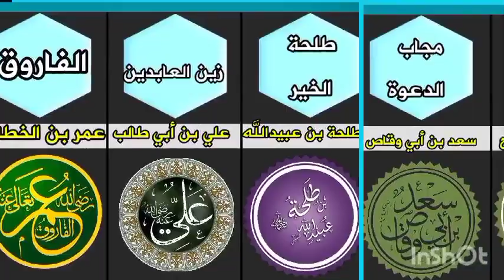اسماء والقاب العشرة المبشرين بالجنة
في هذا الفيديو  تم تسليط الضوء
علي العشرة المبشرين بالجنة من صحابة